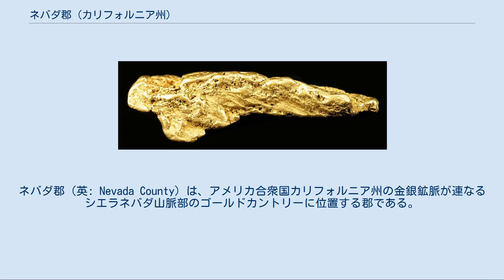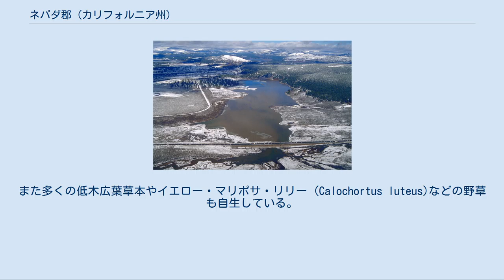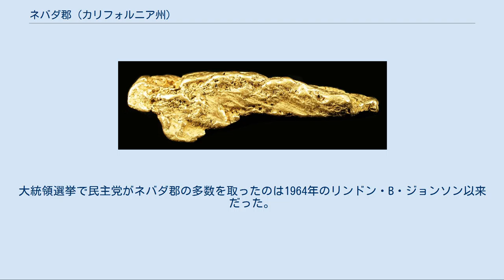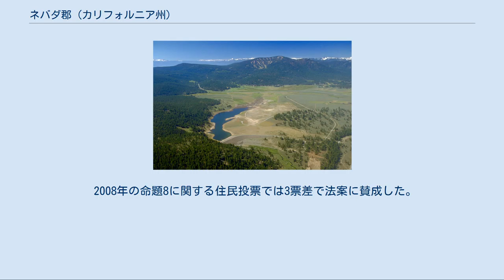ネバダ郡 (カリフォルニア州)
ネバダ郡（英: Nevada County）は、アメリカ合衆国カリフォルニア州の金銀鉱脈が連なるシエラネバダ山脈部のゴールドカントリーに位置する郡である。
2010年国勢調査での人口は98,764人であり、2000年から7.3%増加した。
郡庁所在地はネバダシティである。
 夏のマーティス・クリーク湖とダム、ネバダ郡南端のトラッキー市近くにある。
満水のときは隣のプレイサー郡にまで広がる 冬のマーティス・クリーク湖とダム、プレイサー郡上空から北のネバダ郡方向を望む ネバダ郡は1851年にユバ郡から分かれて設立された。
 郡名は鉱山町ネバダシティから採られており、ネバダシティは「シエラネバダ」から名前を採った。
スペイン語の「ネバダ」は「雪のある」、あるいは「雪に覆われた」という意味である。
 ネバダシティはその名前に初めてネバダという言葉を使った土地である。
1851年に新しく設立されたネバダ郡もその名前を模倣した。
ネバダ州がその名前を採用したのは10年後の1861年だった。
この地域は1849年のゴールドラッシュで活性化された。
カリフォルニア州の生成期に重要な役割を果たしたこの地域の誕生を跡付ける多くの歴史史跡が今も残っている。
その中でもネバダシティにあるネバダ劇場は1865年に建設されカリフォルニア州では最古の劇場である。
現在でも運営されており、かつては歴史に残る人物が来場したが、中でもマーク・トウェインが有名である。
1890年に建設された昔の駅馬車停車場は3世紀に跨って今日でも持てなしの場となっている。
この歴史的な場所は現在も「駅馬車の安全」を見せている。
すなわち現在のレストランの外での展示であり、ゴールドラッシュ時代の駅馬車泥棒や悪名高い山賊の多くの伝説のもとになっている。
ネバダ郡の金関連産業は第二次世界大戦の後まで繁栄を続けた。
 ネバダ郡では多くの「最初」や歴史的技術の動きが行われてきた。
世界初の長距離電話は1877年にリッジ電話会社がフレンチコーラルとフレンチレイクの間に敷設したものであり、延長は58マイル (93 km) あった。
この地に1853年頃に建てられた建物からミルトン鉱山会社が運営していた。
ペルトン水車は金山に動力を供給するために作られたものであり、現在も水力発電機を駆動している。
ネバダシティとグラスバレー市はカリフォルニア州で最も初期に電灯を灯した都市だった。
オリンピック、NASAおよび事実上国内のあらゆるテレビ局はグラスバレーで設立されたグラスバレー・グループが設計し製造したビデオと放送の機器を使用している。
電子医療投薬機器は、ネバダ郡で初めて開発され製造された。
最初に商業生産が可能なテレビ電話はネバダシティで開発された。
50以上のハイテクと応用技術の会社および1,000以上のハードウェアとソフトウェアがその設計と開発についてネバダ郡から生まれた。
ネバダ郡は「シエラのシリコンバレー」と呼ばれることもある。
最初のテレビゲームのポンもネバダ郡で生まれた。
 ネバダ郡狭軌鉄道は1876年に建設され、その主要貨物は金だったが、西部では一度も強盗に遭ったことがない唯一の鉄道となった。
鉄道の建設者でオーナーのジョン・フリント・キダーは強盗を試みる者なら誰でも自ら追跡して殺したという評判がある。
この鉄道は1942年に廃線になり、スクラップになった。
 グラスバレーでは1851年にホルブルック・ホテルが開業し、マーク・トウェイン、ブレット・ハート、さらに4人のアメリカ合衆国大統領（ユリシーズ・グラント、グロバー・クリーブランド、ベンジャミン・ハリソンおよびジェームズ・ガーフィールド）が泊まった。
 ラフ・アンド・レディの町はアメリカ合衆国から脱退し、一時期ラフ・アンド・レディ大共和国を形成した。
 金塊、約6 トロイオンス、ネバダ郡のユバ川鉱床で採鉱、寸法: 8.3 x 2.8 x 2.3 cm. アメリカ合衆国国勢調査局に拠れば、郡域全面積は974平方マイル (2,524 km2)であり、このうち陸地は958平方マイル (2,480 km2)、水域は17平方マイル (44 km2)で水域率は1.73%である。
 郡の西部は幾つかの水流が境界となり隣接する群と不規則な郡境を形成している。
郡が創設されたとき、創設者は大陸横断鉄道を利用できることを望んだので、鉄道町のトラッキーを含む矩形の部分が付け加えられた。
このことで注意すべきことは郡の...